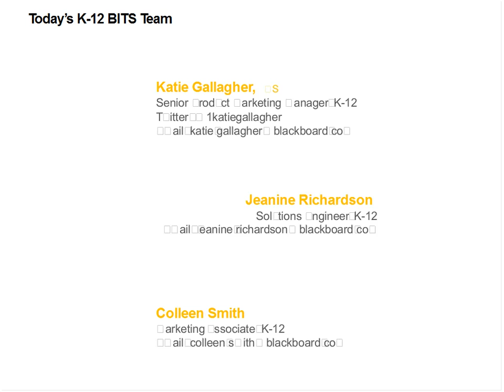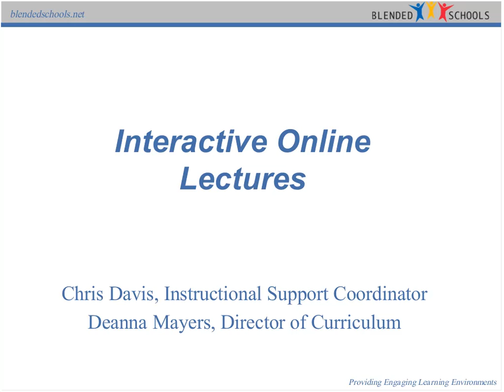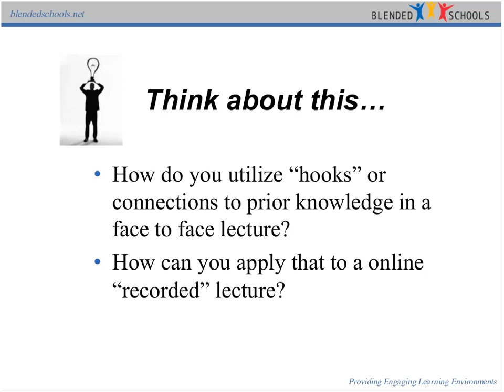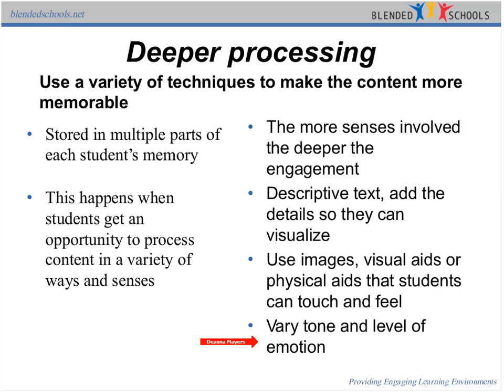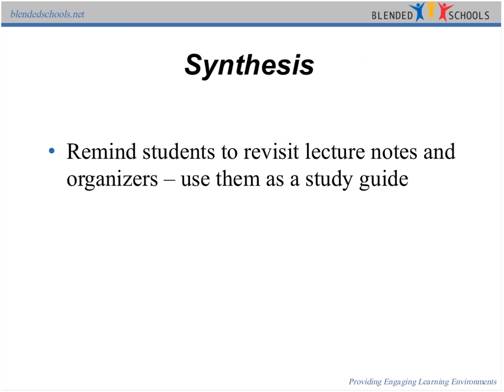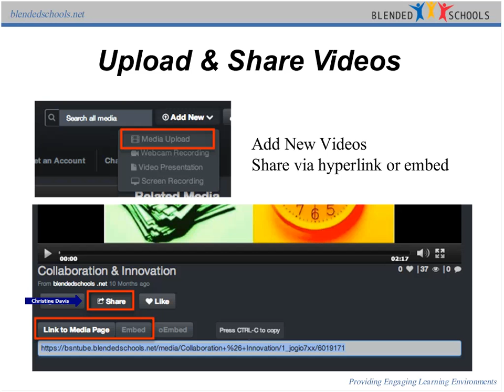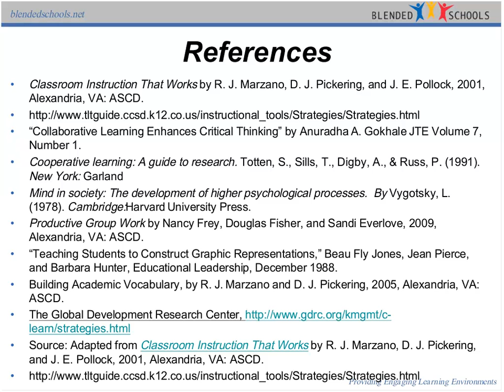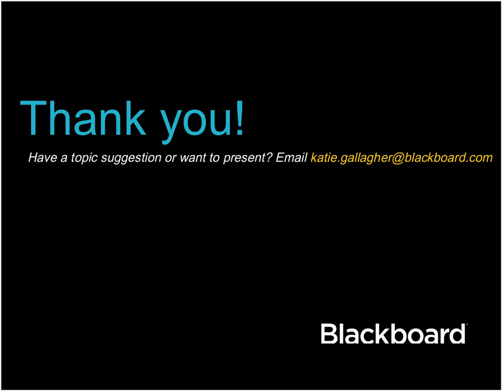K-12 Interactive Online Lectures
Deanna Mayers and Christine Davis from Blended Schools Network will explore "Interactive Online Lectures." We all hate sitting through boring slideshows and uneventful lectures. As teachers, we know that students learn best through active involvement. We also know that online learners thrive when they get immediate feedback in their activities. Find out why we, at the Blended Schools Network, are beginning to take lesson presentations to the next level by infusing opportunities for the student to actively participate. This interactive lecture will follow research based practices from Habits of Mind by Art Costa and Bena Kallick and the Marzano Research Laboratory Instructional Strategies.